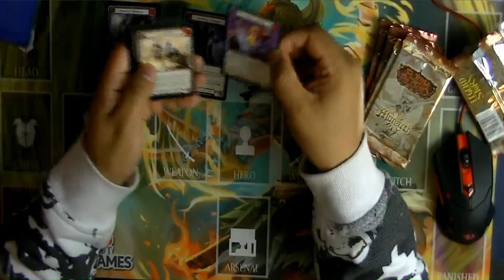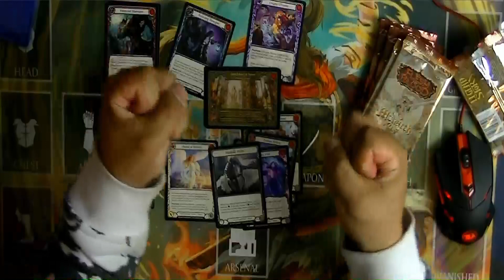Monarach pre release pack opening!